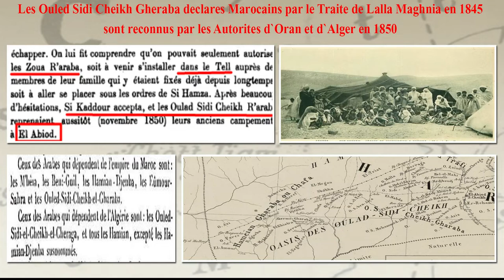OULED SIDI CHEIKH GHERABA EN 1845 1847 1848 1850 BEY D`ORAN ÉMIR ABDELKADER